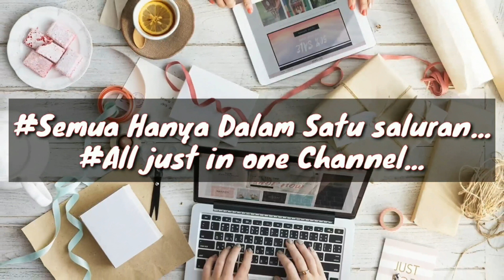Mavic Air 2 Home Take off And Hand Landing Record With GoPro Hero 9 | 4K VIDEO